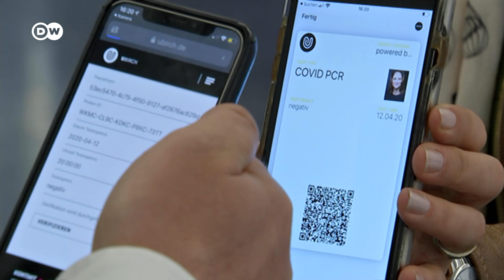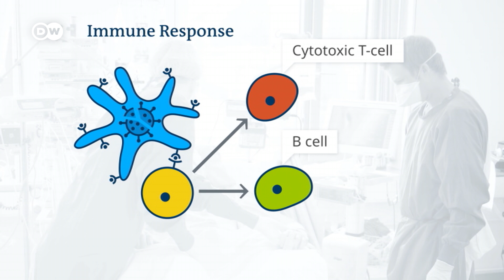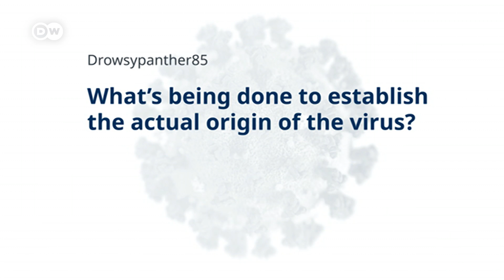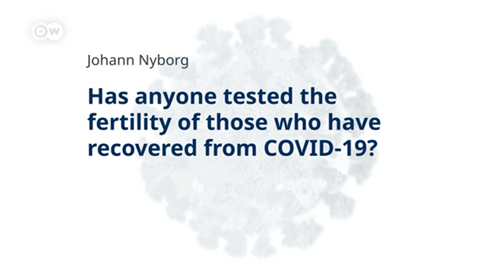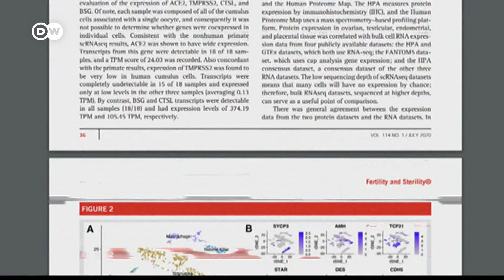Coronavirus immunity: What do we know? | COVID-19 Special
Sweden opted against a lockdown when it came to measures against spreading Covid-19. Observers watched the country closely, to see whether enough of the population would eventually become immune to the disease. The strategy has arguably led to one of the highest per capita death tolls in Europe, calling into question the Scandinavian country’s decision. Six months into the pandemic, it's still unclear when those infected with the coronavirus really are immune, and for how long. So just how long would it take to be re-infected with the coronavirus?